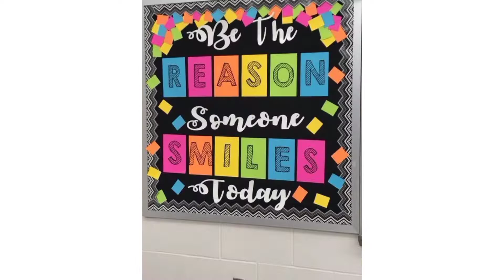Classroom Decor Ideas for Teachers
Hello Teachers! New session is begin and you have to Decor your class and create a welcoming yet learning atmosphere in class. sharing few easy Decor Ideas for your help.